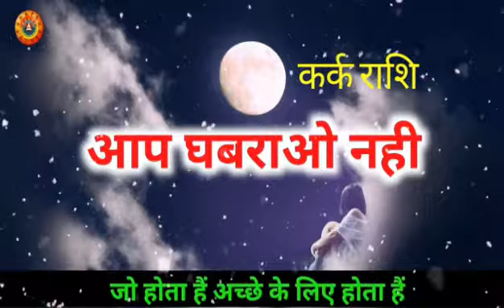कर्क राशि आप घबराओ मत/Kark Rashi App Ghabarana Mat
कर्क राशि आप घबराओ मत